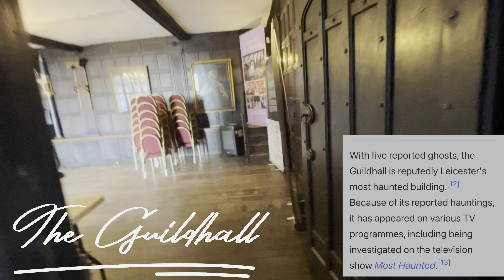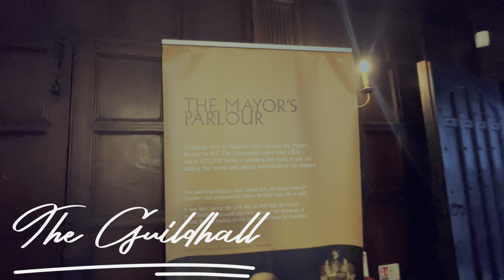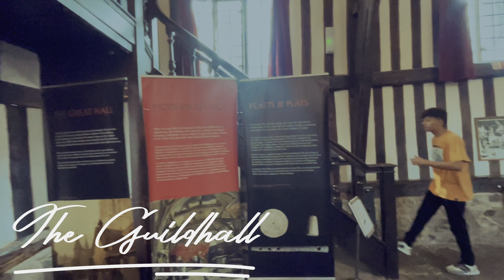Haunted Guildhall Leicester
The Guildhall in Leicester, England, is a timber framed building, with the earliest part dating from c. 1390. The Guildhall once acted as the town hall for the city until the current one was commissioned in 1876. It is located in the old walled city, on a street now known as Guildhall Lane. It was used first as the meeting place for the Guild of Corpus Christi and then later for the more formal Corporation of Leicester. The hall was used for many purposes, including council meetings, feasts, as a courtroom, and for theatrical performances; the ultimatum given to the city during English Civil War was discussed here. It is a Grade I listed building,[1] and the surrounding area, also including the Cathedral of St Martin's, is a conservation area, one of three in Leicester.[2]

Evidence*

With five reported ghosts, the Guildhall is reputedly Leicester's most haunted building.[12] Because of its reported hauntings, it has appeared on various TV programmes, including being investigated on the television show Most Haunted.[13]

Mean Pictures